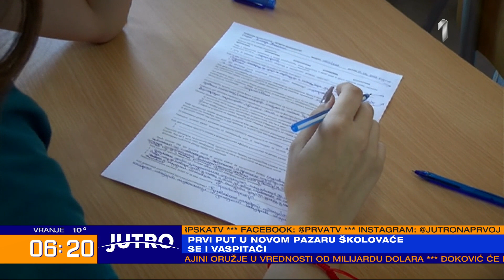JUTRO - Prvi put ove godine u Novom Pazaru školovaće se i vaspitači na Učiteljskom fakultetu! | PRVA